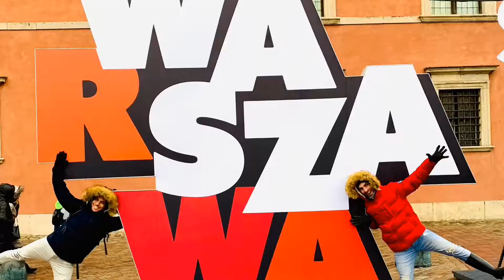3 Types Of Income Ep21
In this Episode 21 I’m sharing with you the 3 types of income available to you and what the differences are.

To get your freebie, 15 Ways To Make Money click the yellow button under the video from this link: